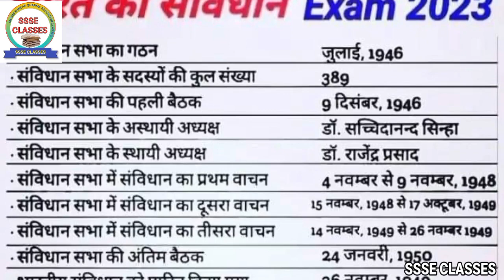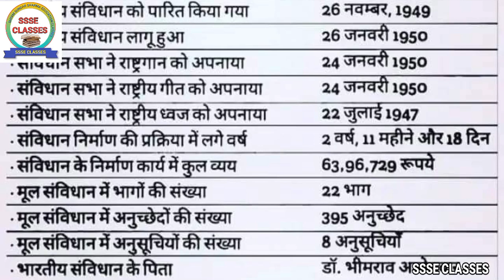भारत का संविधान || bharat ka samvidhan || all exams ||General knowledge ||india gk online classes